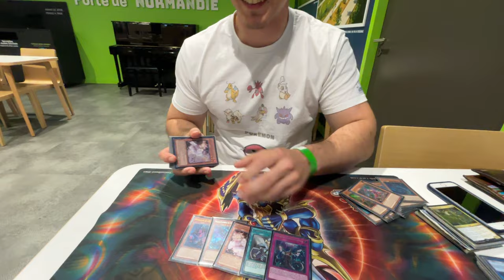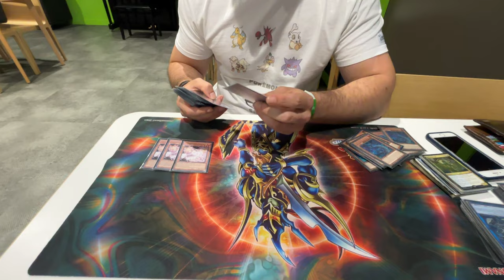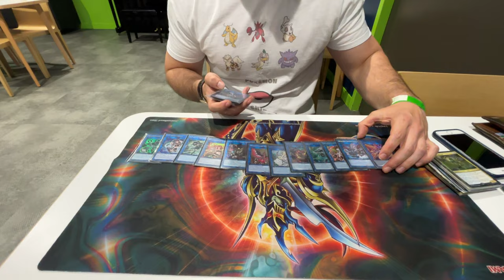Snake Eyes/Kashtira - Top 32 French National - Brice Dodeller